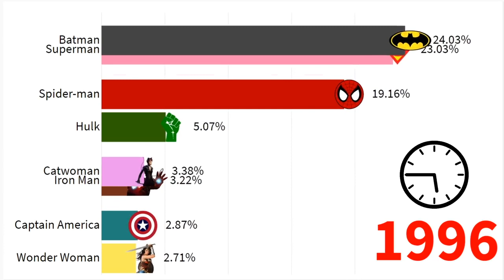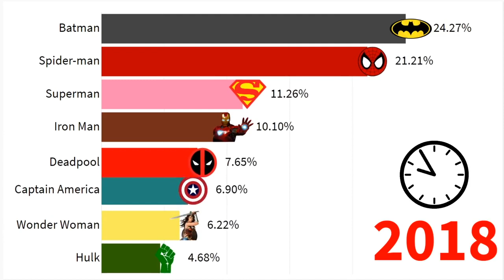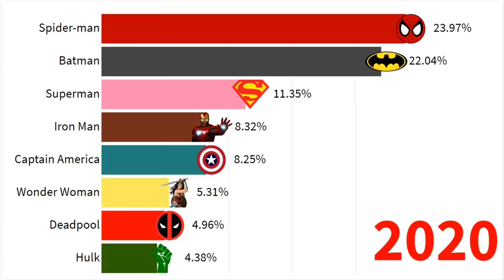117 Greatest Superheroes of All Time!